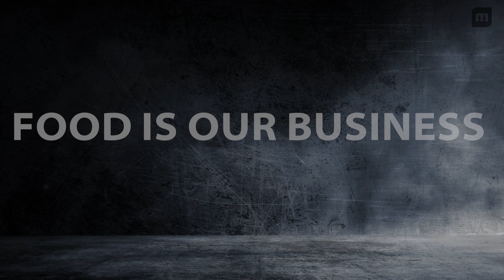TVI GMS 400 Liver